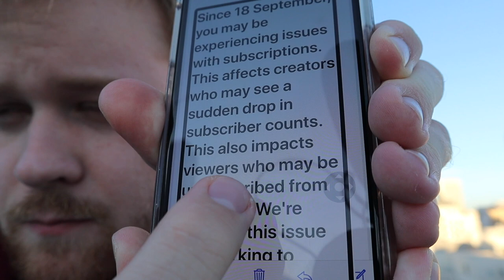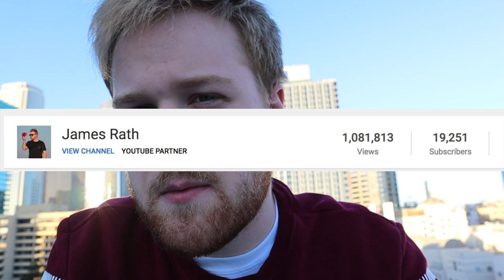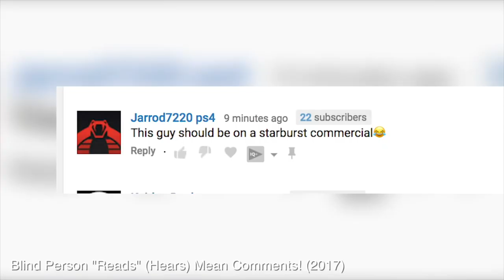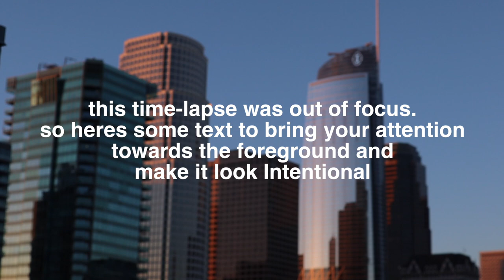I Lost 7,000 Subscribers Overnight!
So I noticed a huge decrease in subscribers the other day... I want to address why I believe so many people unsubscribed.

Special thanks for supporting my work!
Caroline C.
Denielle E.